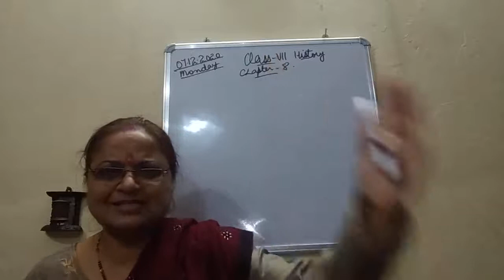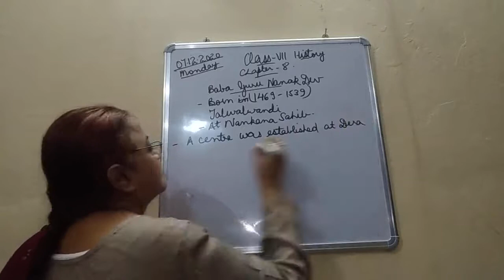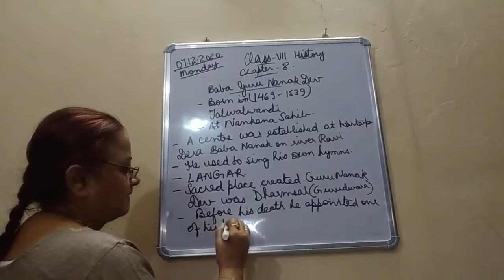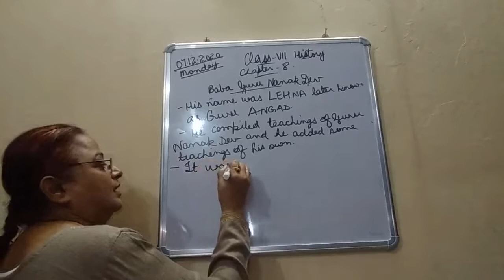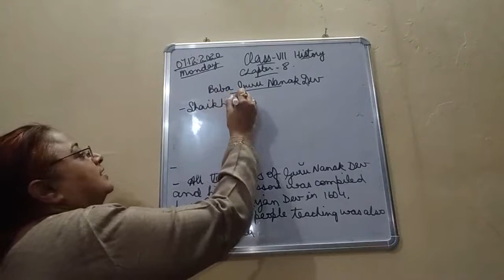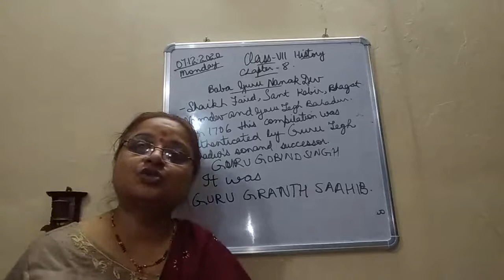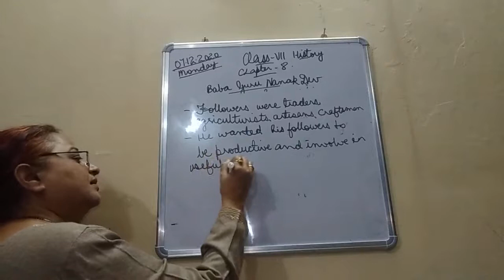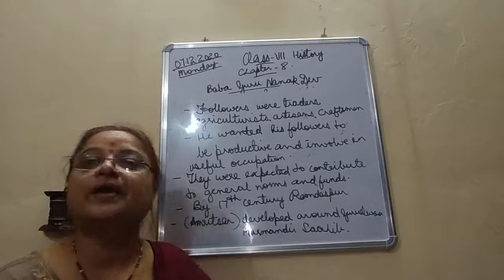Class VII SST 07 12 2020 by Ms Sukriti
History Chapter 8 Devotional paths to the divine Topic Baba Guru Nanak Dev Ji